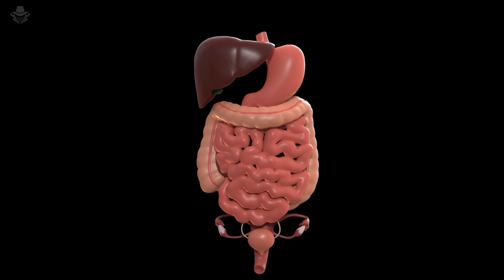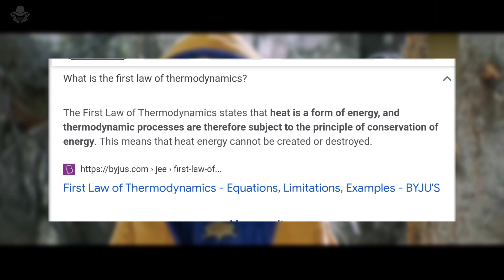Why Jadoo Needs Dhoop to Perform Miracles!!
जादू धूप-धूप क्यों बोलता था? | Why Jadoo Need Sunlight?? | Jadu Powers Hindi

Aaj ki video me ham baat kerege koi mil gya movie ke jadoo character ke upper.
Sabka bachpan ka pyara dulara jadoo koi jadoo ko kese bhul sakta he.
Jante he aaj jadu ki kuch secret powers.

Toh video pura dekhiye.
Time stamps
00:00 intro
00:10 Question
00:27 Why Need Sunlight?
03:01 Why on head only?
03:29 Powers Explained
04:50 Krrish 4 prediction

Thanks

Credits